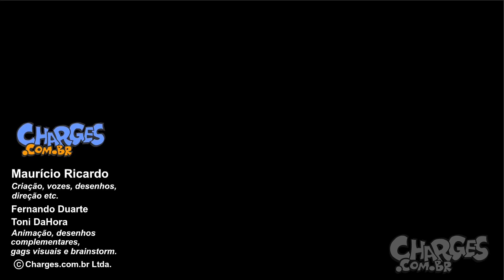TERAPIA! SE NÃO ESTÁ FAZENDO, COM CERTEZA ESTÁ PRECISANDO 😅😂🤣